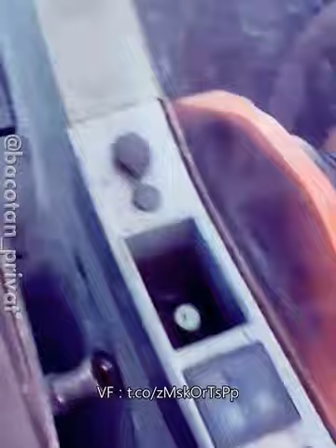KEJADIAN ANEH SAAT BANYAK PIKIRAN